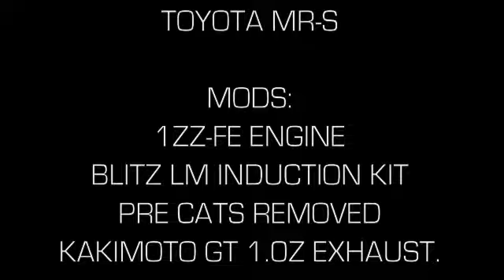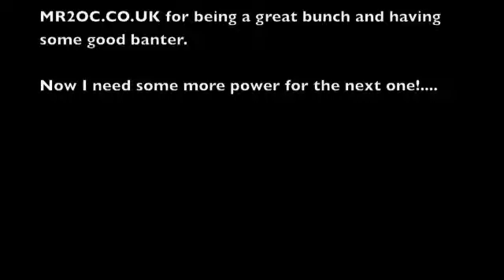TOYOTA MR-S at Santa Pod Raceway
My first ever attempt at racing, not the best suited car but was good fun.